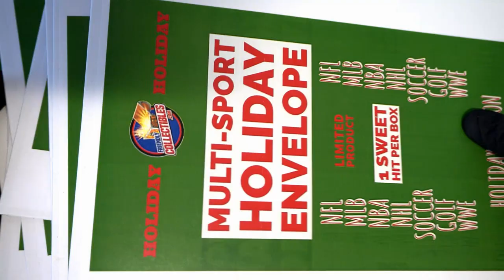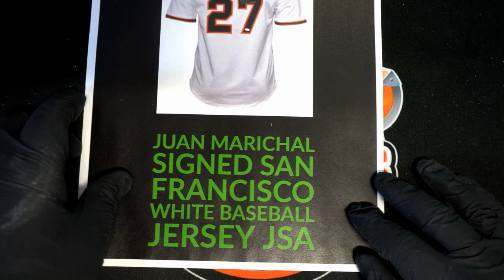2021 FriendlyCollectibles HOLIDAY Box ID 21HOLIDAY211